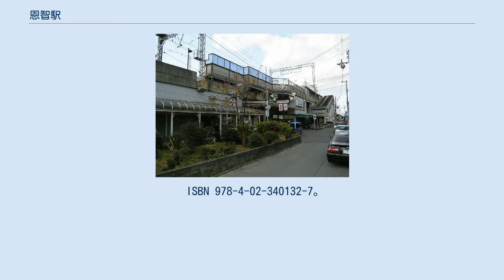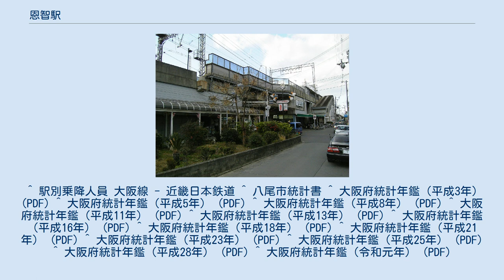恩智駅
恩智駅（おんぢえき）は、大阪府八尾市恩智中町一丁目にある、近畿日本鉄道（近鉄）大阪線の駅である。
 大阪府による広域道路の整備に伴い、大阪外環状線と交差する大阪線の当駅前後の区間は1970年（昭和45年）に高架化された。
 相対式2面2線のホームを持つ高架駅。
エレベーターが各乗り場にある。
改札口は1ヶ所のみで、地平に設けられている。
ホームは2階で、有効長は6両。
トイレは改札内にあり、男女別の水洗式。
 近鉄八尾駅管理の有人駅で、PiTaPa・ICOCA対応の自動改札機および自動精算機（回数券カードおよびICカードのチャージに対応）が設置されている。
 2018年11月13日における1日乗降人員は5,316人である。
 ^ 近畿日本鉄道株式会社『近畿日本鉄道 100年のあゆみ』近畿日本鉄道、2010年12月、307頁。
 ^ a b c d 曽根悟（監修）『週刊 歴史でめぐる鉄道全路線 大手私鉄』2号 近畿日本鉄道 1、朝日新聞出版〈週刊朝日百科〉、2010年8月22日、18-23頁。
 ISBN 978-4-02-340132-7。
 ^ a b “駅の情報｜恩智”. 近畿日本鉄道. 2021年10月2日閲覧。